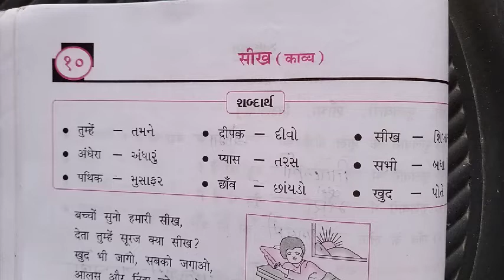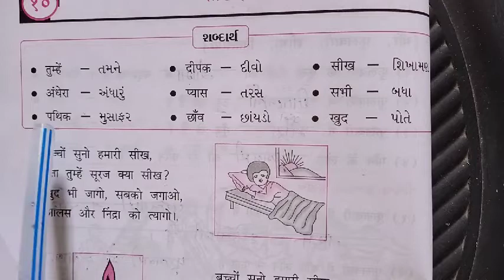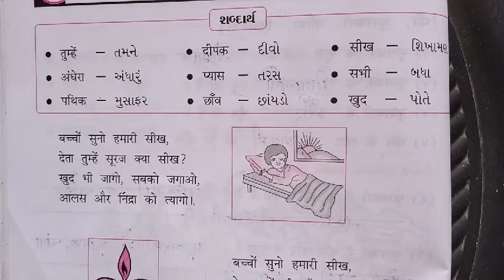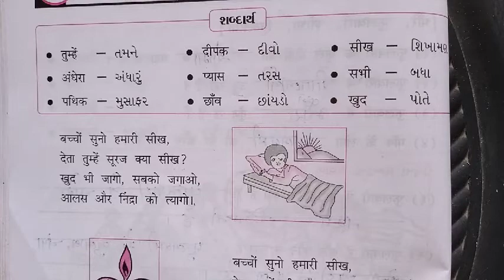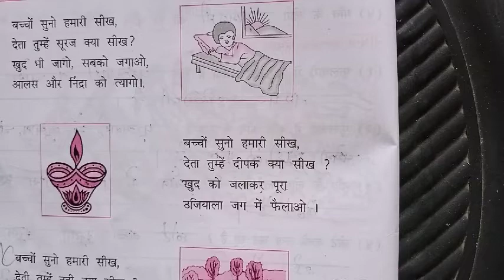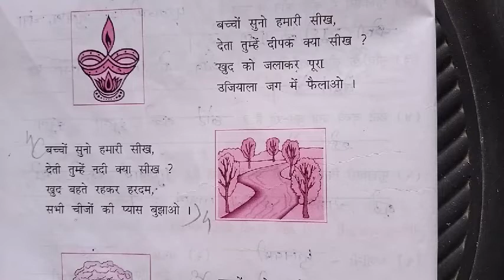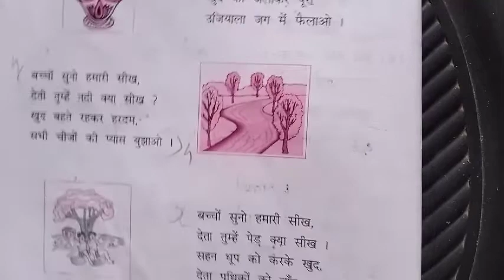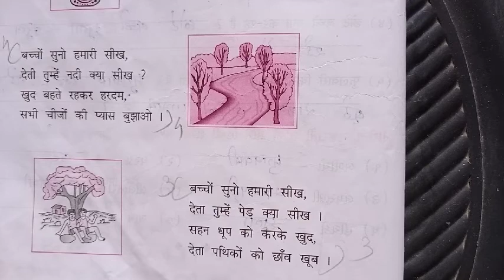ધોરણ - ૪ વિષય - હિન્દી વિષયાંગ - કાવ્ય - ૧૦ सीख